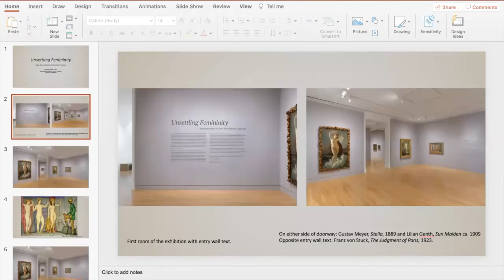Virtual Tour with Naomi Hume: Unsettling Femininity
Join Naomi Hume, guest curator of Unsettling Femininity: Selections from the Frye Art Museum Collection, for a virtual tour and conversation.